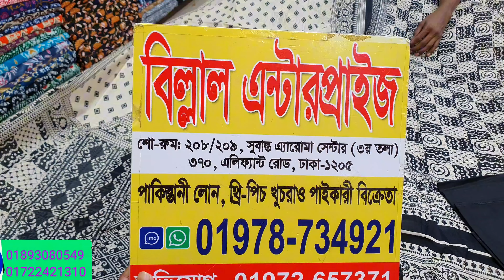কালামকারীর জয়পুরী থ্রি পিস কিনুন ধামাকা প্রাইজে || kalamkari joypori three piece collection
✅Shop Address:
মেসার্স_বিল্লাল_এন্টারপ্রাইজ​ (প্রধান শাখা)
৩৬১ ,এলিফ্যান্ট রোড ঢাকা-১২০৫

এলিফেন্ড রোড ইস্টার্ন মল্লিকার অপজিট। হাজী নান্না বিরানির পিছনে এ আপনাদের সবার শপ প্রিয় বিল্লাল এন্টারপ্রাইজ

যে কোন পণ্য অনলাইনে পাইকারি ও খুচরা ক্রয় করতে ভিজিট করুন Facebook //